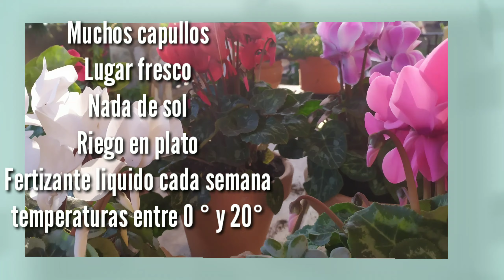CICLAMEN cuidados, transplante/ reproducción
Hola que tal como estáis todos¡¡

Toda la información recopilada en este vídeo se ha obtenido por investigación personal, no somos expertos, por lo tanto puede haber errores.

Primero quiero pedir disculpas hoy el micro no estaba en su mejor momento y me ha hecho unos cambios raros en la voz.

Ha llegado el otoño al hemisferio norte y tenemos la oportunidad de disfrutar del ciclamen una planta tanto de interior como de exterior, que no va a acompañar desde el inicio del otoño hasta bien entrada la primavera, voy a contaros un poco como los cuido para tenerlos preciosos muchos meses y que me duren de unos años para otros.

-Comprarlos siempre con muchos capullos para tener floración continuada
-Siempre en lugar fresco, temperaturas entre 0 y 25 grados C. como máximo
-Regar y fertilizar siempre en un plato, no mas de 10 minutos y retirar este para que escurra y no se quede agua estancada en las raíces
-Nada de sol
-No reguéis por arriba nunca que no se mojen ni las hojas ni las flores para evitar un hongo que se llama botrytis.
-Retirar todo lo viejo, podrido o seco para evitar plagas sobre todo el hongo mencionado anteriormente.

Espero que os haya gustado el video, que lo compartáis y sobre todo me comentéis si tenéis la planta en casa  y cuanto os dura. Un abrazo a todos.